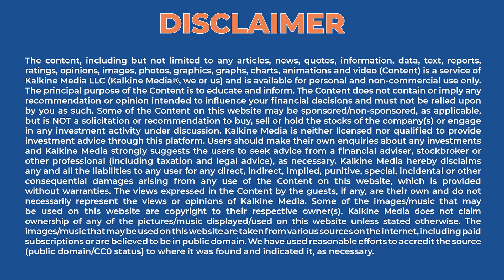Why Peru's president has called for a 'political truce'? | Kalkine Media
Peru's President Dina Boluarte called for a "political truce" on Tuesday as hundreds of protesters again took to the streets of the capital, Lima, and clashes erupted between some people in the crowds and the police, witnesses said.